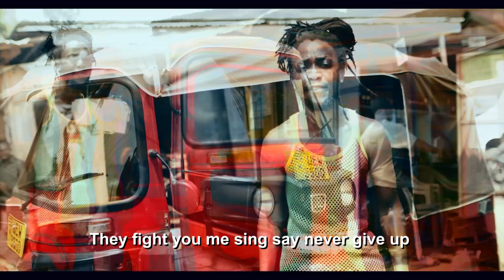Ancient Astronauts - Ghetto Youth Never Give Up feat C Wyne Nalukalala (with subtitles )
Taken from KAMPALA FIRE ep and the upcoming ZIK ZAK album by Ancient Astronauts.

Filmed and edited by Shilo Edwin.

P & C 2020 Switchstance Recordings